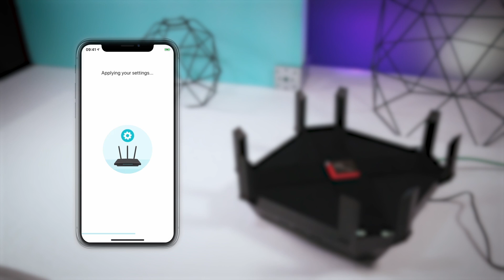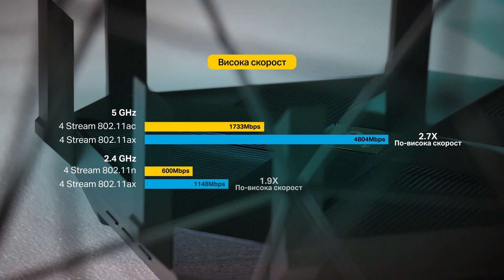TP-Link UNBOXING | Archer AX6000 - AX6000 Wi-Fi рутер от следващо поколение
✅ Светкавична скорост - AX6000 двулентова Wi-Fi скорост усилена от 1024QAM до 5952 Mbps: 4804 Mbps (5 GHz) и 1148 Mbps (2.4 GHz)
✅ Ултра свързаност - 1 × 2.5 Gbps WAN порт, 8 × Gigabit LAN порта и 2 × USB 3.0 - Type A и Type C
✅ Висока ефективност - OFDMA вдига четирикратно средната пропускателна способност в сценарии с висока плътност на трафика в сравнение с рутери по 802.11ac стандарта. Поддържа се MU-MIMO технология от и към рутера.
✅ Сериозна изчислителна мощност - 1.8 GHz четириядрен CPU и 2 копроцесора изкореняват латентността и осигуряват стабилна производителност
✅ Интелигентни връзки - Технологията Band Steering (управление на лентите) насочва клиентите към по-малко заетата лента, а Airtime Fairness оптимизира използваното време
✅ Вградена система за сигурност - TP-Link HomeCare предлага усъвършенствана услуга срещу малуера (зловредния софтуер) с помощта на Trend Micro, като осигурява антивирус, родителски контрол и QoS
✅ Лесна начална настройка - Свържете се към вашия рутер чрез Bluetooth и го настройте за минути с мощното приложение Tether.